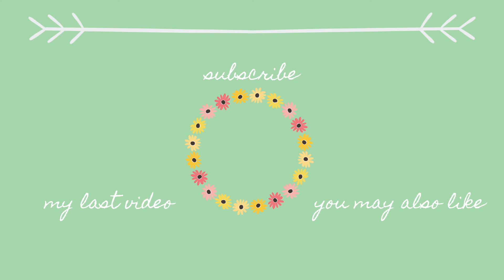2020 goals 🌟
some of these may be a bit ambitious...
info below!

☆Socials☆

☆Intro/Outro Music☆